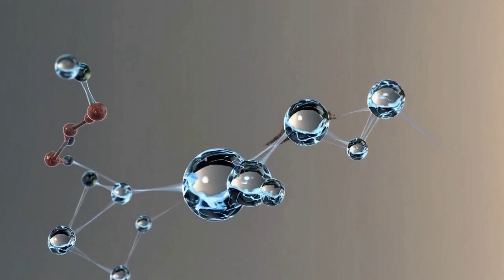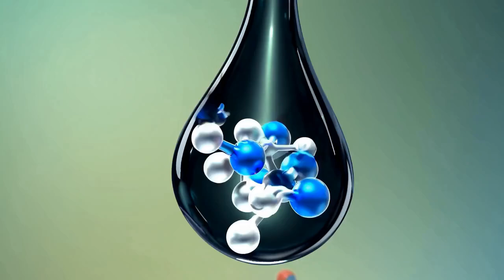Petrichor Magic: Discover the Earthy Symphony After the Rain!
Ever caught yourself sniffing the air like a rain-sniffing detective right after a downpour? 🕵️‍♂️🌧️ You're not alone! Join us on a whimsical journey to uncover the mesmerizing mystery of PETRICHOR—the enchanting aroma that emerges when raindrops smooch the parched earth. 🌏💧

From diving into the chemical symphony orchestrated by plant oils, soil microbes, and ozone to exploring the sensory nostalgia it invokes in us, this video is your front-row ticket to the earthy opera playing beneath your feet! 🎻🌿

Feel the connection to mother nature, spark memories with every whiff, and learn why cultures worldwide dance under the rain, all while chuckling at the earth's fragrant secrets. It's time to rain on your own parade with PetrichorAdventures! ☔🌼

Remember, next time it rains, take a deep breath and enjoy nature's best perfume. 🤗💧